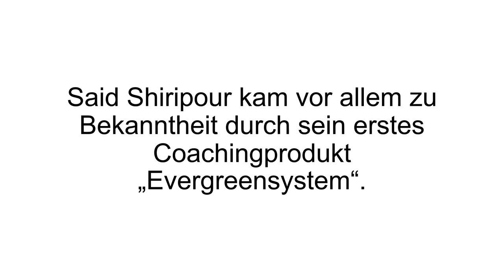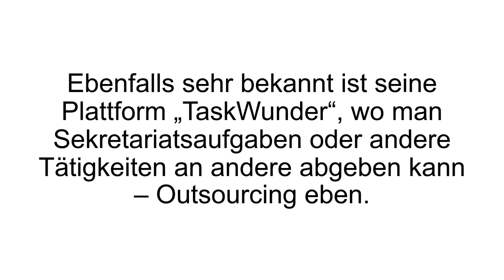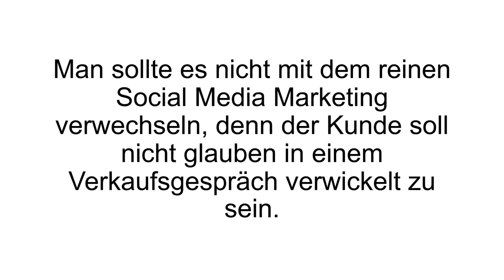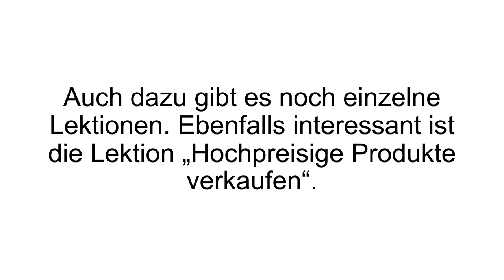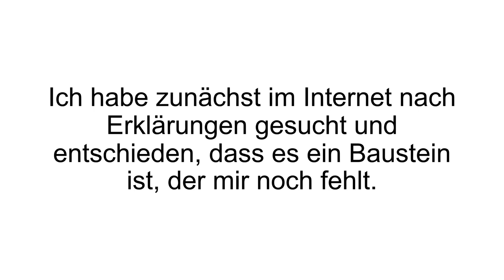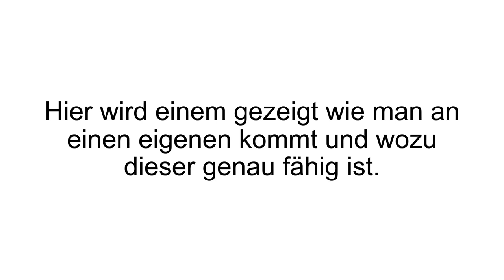[FAZIT] Social Selling Erfahrungen + Review | Said Shiripour und Jakob Hager im TEST!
Social Selling Erfahrungen / Social Selling Test. Social Selling - Die Erweiterung des Facebooks Meisterkurs von Said Shiripour und Jakob Hager.

Said Shiripour, welcher vielen in der Welt des Internet Marketings ein Begriff ist, erlangte an Bekanntheit mit seinem „Evergreensystem“ - wo gezeigt wird, wie man ohne jegliche Kentnisse, mit dem eigenen Online Business durchstarten kann. Jakob Hager, welcher sich auf Facebook Marketing spezialisiert hat, betreut bekannte Persönlichkeiten bei ihrem Google und Facebook Marketing. Mit seinem „Taskwunder“, bei welchem Tätigkeiten wie Sekretariatsaufgaben, an andere weitere gereicht werden können, erlangte er an Bekanntheit.

Social Selling, zu Deutsch „soziales Verkaufen“, beschreibt wie man zu Nutzern beziehungsweise potentiellen Kunden, eine Bindung aufbauen kann. Hierbei stehen die sozialen Plattformen wie Facebook, Twitter, Instagram und YouTube im Fokus. Der Kurs besteht aus insgesamt zwölf Lektionen und Bonus Lektionen. Hierbei wird versucht mit dem Interessenten „auf Augenhöhe“ zu kommunizieren, damit dies nicht wie ein 08/15 Dialog wirkt, sondern eher wie ein freundschaftliches Gespräch - um eine Bindung aufzubauen.

Die ersten drei Lektionen beschäftigen sich mit der Verkaufspsychologie, wobei viele Tricks und Tipps mit an die Hand gegeben werden (Wie man zum Beispiel eine erfolgreiche Werbeanzeige aufgibt). Ebenso wird das Thema Live Streams auf Facebook thematisiert. In den nächsten zwei Lektionen lernt man, wie man Traffic erzeugt, um somit viele Besucher (Leads) auf die eigene Facebook Page zu bekommen. Die letzten Lektionen behandeln Lead Ads, also Werbeanzeigen für das Generieren von Leads.

Wenn Du mehr zu Social Selling erfahren willst, dann schau JETZT bei Produkt-Kenner.de vorbei!